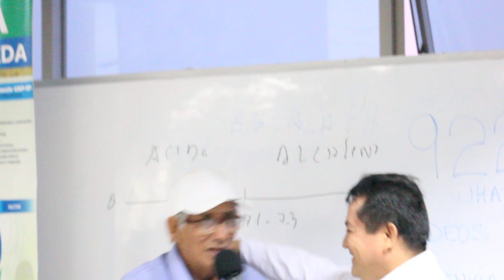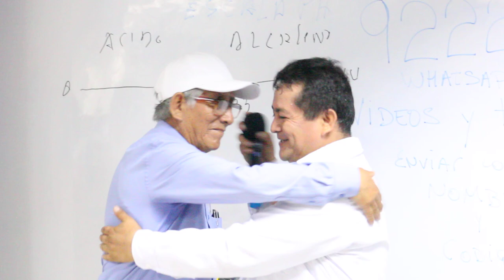LIDER VICTOR EULOGIO - GUIA DE LA EMPRESA - TESTIMONIOS REALES ANGEL BREÑA - DOLOR DE ARTICULACIONES